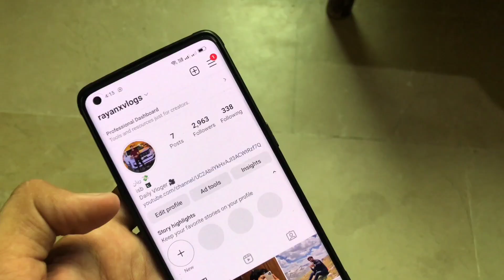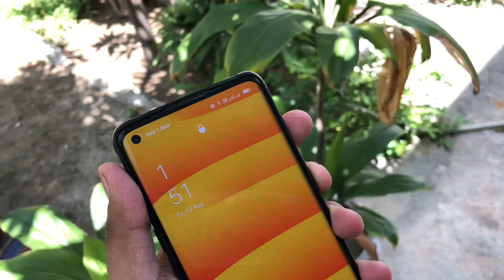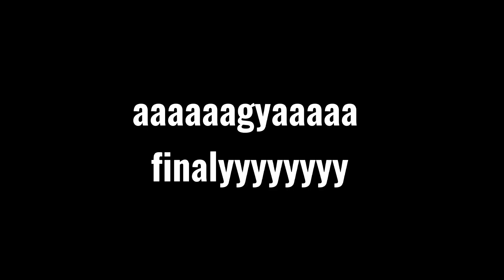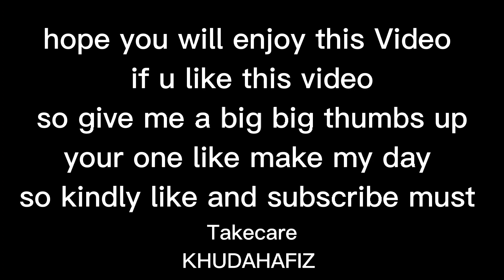CAT attack on me 🤯| My 10 years old video | College tour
My cat attack on me and im injured ❤️‍🩹